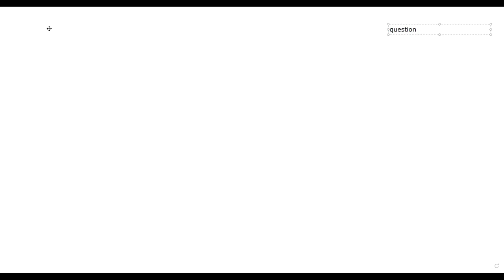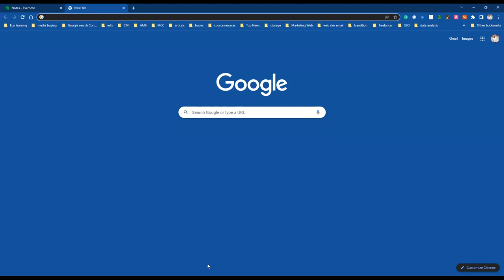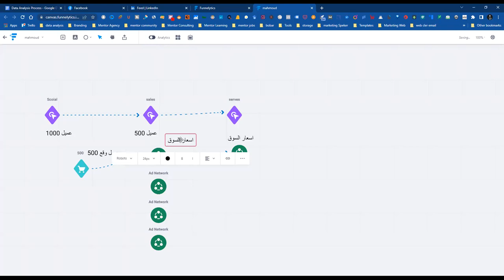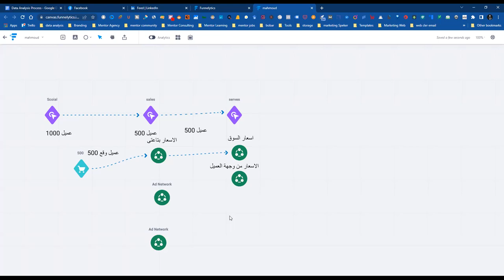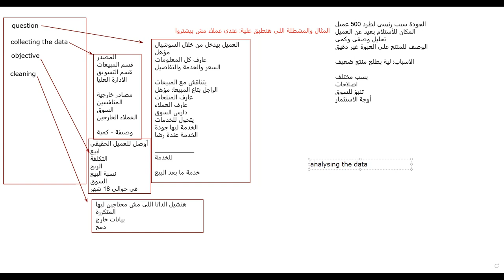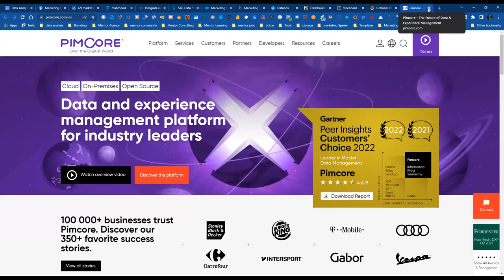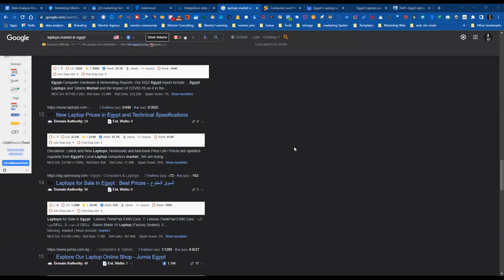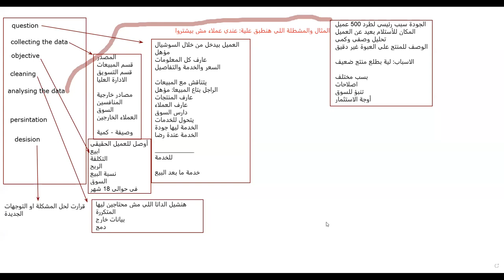Data Analysis Process tutorial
Dive deep into the world of data analysis with this comprehensive guide. Learn essential techniques, tools, and methodologies to extract insights from data effectively. Whether you're a beginner or an experienced analyst, this video covers everything you need to know to master data analysis.